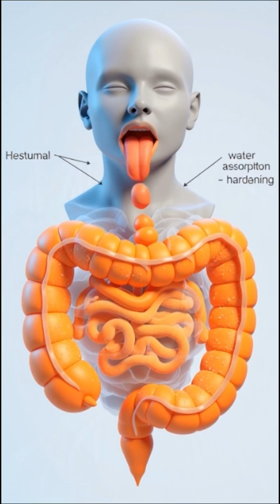Inside Colon Constipation Cases in 3D animated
DESCRIPTION
Constipation affects millions every year — but what really happens inside your colon when waste gets blocked?
This short educational video explains how the colon lumen functions, how constipation causes stool hardening and blockage, and what lifestyle habits help restore natural movement.
Discover the complete process visually through AI- generated medical illustrations — designed to help you understand your digestive system clearly and safely.
Chapters:
00:00 – Introduction
00:10 – The Colon and Its Role 00:25 – How Constipation Develops 00:50 – Colon Blockage Explained 01:15 – Prevention & Relief

● constipation explained
● colon blockage
● digestive system animation
● human anatomy digestive system
● constipation causes and treatment
● fecal impaction colon
● how constipation affects the body
● digestive health awaren
● colon lumen
● gut health animation
● large intestine function
● healthy digestion tips
● prevent constipation naturally
● bowel movement slow transit
● how digestion works
● medical illustration AI
● what happens in the colon during constipation
● how to relieve constipation naturally
● understanding the digestive process
● AI-generated medical education videos
● digestive system explained visually